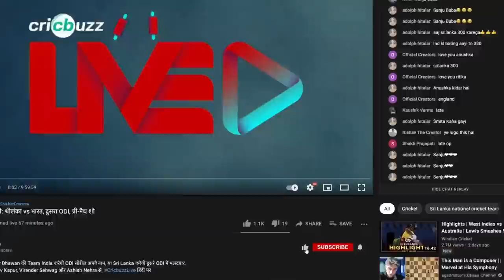Ajaz Patel's perfect 10 at hometown Mumbai! Zaheer Khan salutes historic feat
New Zealand spinner Ajaz Patel scripts history, becomes only the 3rd bowler to take all 10 Test wickets in an innings. On Cricbuzz Chatter, Zaheer Khan hails the bowler’s incredible achievement